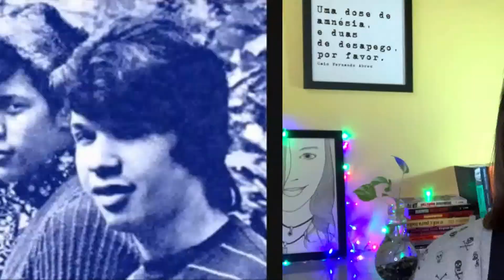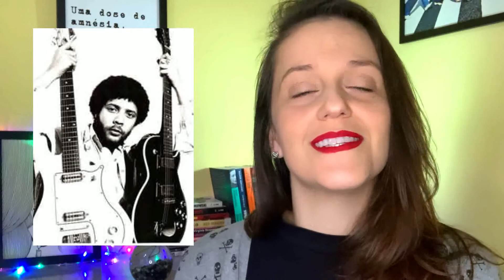QUEM FOI | Luis Vagner Guitarreiro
♪ O gaúcho Luis Vagner foi um dos principais nomes do samba-rock e do reggae no Brasil. Guitarreiro, como era conhecido, faleceu no dia 9 de maio de 2021 e já deixa saudade.

► Produção, roteiro, pesquisa e edição: Camila Diesel

Este vídeo foi viabilizado pelos seguintes apoiadores: Cristina Salib, Érico Moura, Rodrigo de Oliveira, Paulo Ricardo Diesel, Victor de Moraes Duarte, Mateus Valduga, Bruna Luiza Reigert,
José Carlos Duarte, Iara de Moraes, Aline Stoffel, Filipe de Moraes, Leonel José de Oliveira, Patrícia Orso, Mariana Beppler, Neuza Zimmermann, Luna Rodrigues, Alexandra Zanela, Patrick Bernardi, Bibiana Barrios Simionatto, Juliana Cortes e Edson Kah!